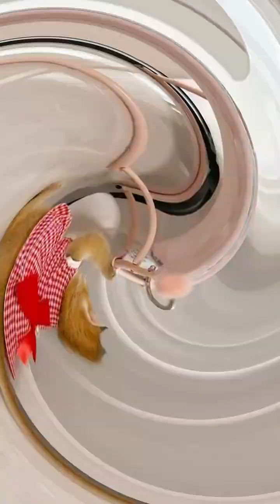Funniest Cats 😺 | - Trending Funny Animals 2024 - Hilarious Animal Compilation - Funny Cats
In This Video The funniest animals / Fun with cats and dogs
Cute baby animals videos compilation
Cute and funny moment of the animals